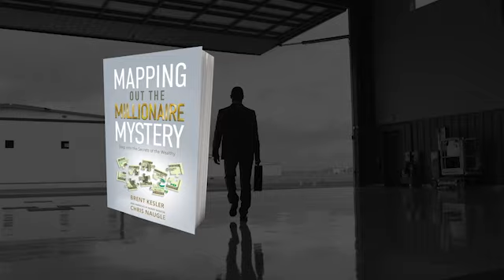Former NFL Player's Story is For Anyone Who Feels Overwhelmed By Life Right Now | Anthony Trucks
The Chris Naugle Show: Real unreserved conversation

Today's Guest - ANTHONY TRUCKS

On today’s episode I’m joined by former NFL player, American Ninja Warrior,  and founder of Identity Shift Coaching: Anthony Trucks. If you do a quick Google search on his name along with the words “NFL player” you’ll see that he  doesn’t have any gameplay stats. That’s due to a fluke shoulder injury that sent his NFL dreams  crashing down just as quickly as they’d come. Within a two-month period Anthony went from having it all in the NFL to being a personal trainer at a local gym to support his family. He had to pivot and pivot quickly.

Entrepreneurship is a series of failures before you strike gold. For Anthony every day alive was filled with the weight of his failures.

Through failing and struggling, a close friend of Anthony viewed him as an inspiration and a hero  because, despite the odds, he would overcome them. This is where he applied the lessons he learned growing up into creating a “identity shift” book, and a coaching program to inspire others through their identity shifts.

🟣 What was it like growing up in the foster care system, then being placed in an all white family?
🟣 When you’re suddenly faced with the question of WHO AM I - how did you navigate that?
🟣 What is step number 1 for people who are feeling stuck and might need an identity shift?